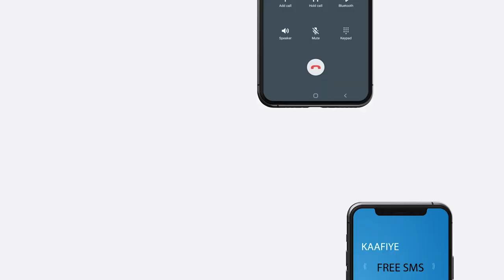Doorashada Kuraas Ka Tirsan golaha Shacabka Oo Maanta Ka Dhacaysa Magaalada Baladweyne